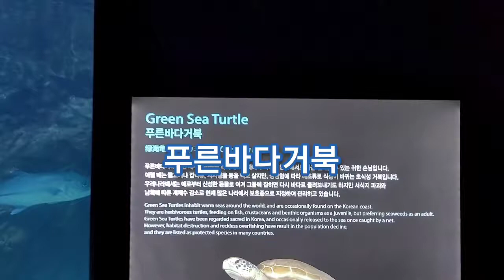푸른바다거북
경기 고양시 일산서구 한류월드로 282
아쿠아플라넷 일산